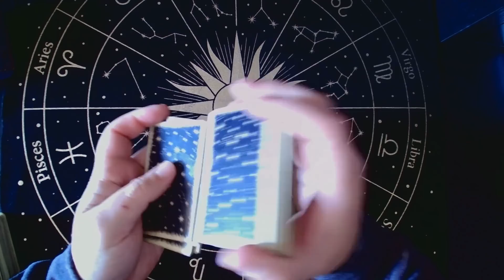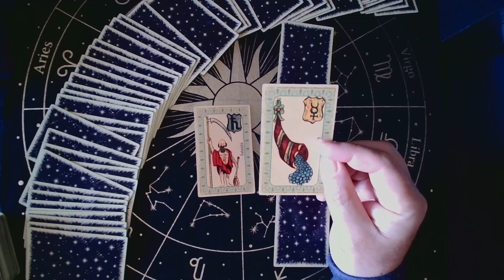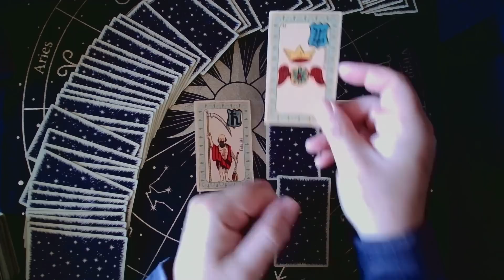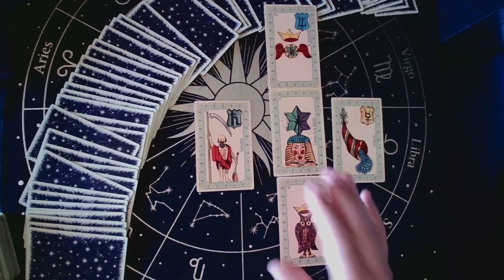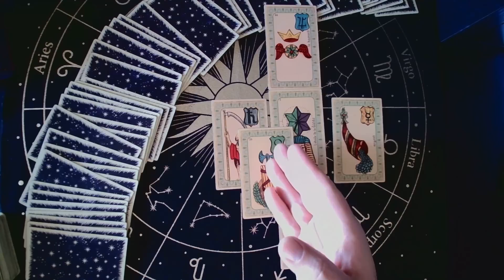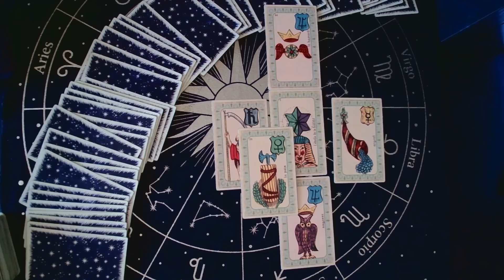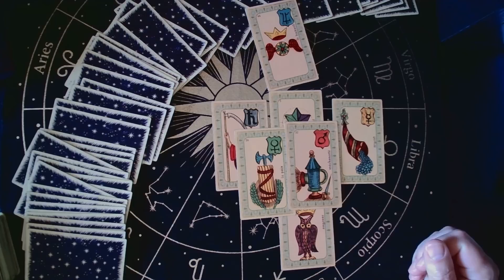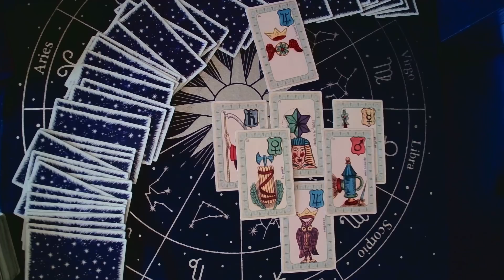Un pape transgenre sera assassiné